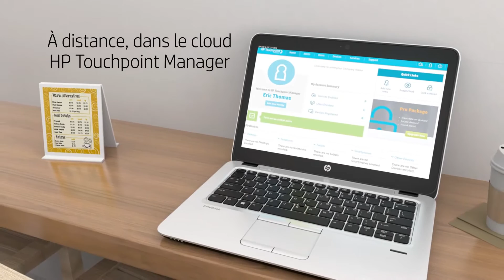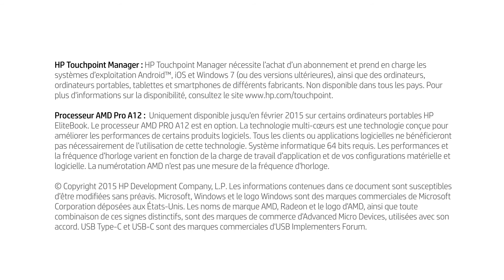Gamme HP EliteBook 700